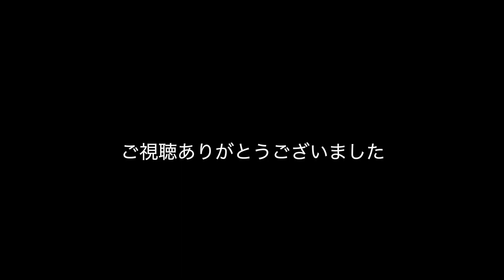Misaki & Masatoのネイティブ・ビジネス英会話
みさき&まさと・人気のコンビ第二弾。

□野田豪と家具と仲間たちchのチュートリアル

■CROWN.inc (株式会社クラウン)
東京青山、大阪、フランス🇫🇷パリに展開するインテリアショップAREA(エリア)とフランスを代表する家具インテリアブランドRoch Bobois(ロッシュボボア)を運営するインテリアブランド。

↓ 事前情報はこちらから
■ 野田豪Facebook

■AREA公式メインチャンネル

□人気の動画

とっても地味なライバル対決「イケメン☆デスク長VSイケメン☆ポッチャry現場長の負けられないぞ三番勝負」

ハセマコと散歩をしながら近所に木を見にいくだけの動画[File1スダジイ(ブナ科シイ属)]

MASATO withみさき君のネイティブ英会話 ① 「外国人接客(英語圏)6つの重要ポイント」

笹ヤンとイトちんの部下の悩みに答えていこう▶︎社内恋愛はアリですか?

愛しのロッシュボボア[出会い編](僕たちはどのようにして高級家具の世界ブランドrocheboboisと出会ったのか)

家具のプロへの質問回「織田信長に椅子を作るならどんなデザイン?」など5質問のほぼ雑談

改めて半年節目の自己紹介。僕が家具で独立した事情[クラウンの人々]

[家具業界分析]2040年家具業界未来予測その①「日々の仕事に忙殺されて大きな方向を見誤るな」

[デザインの時間です]さよならミニマル、一人の家具デザイナーがミニマリズムという手法に絶望した理由

[家具業界分析]主幹産業への道①僕たちは一体何と戦っているのか?その真相を今こそ話そう

[もっと知りたい家具の秘密]なぜ日本人はソファーから落ちて床に座ってしまうのか ?

[インテリア vlog] 野田は今日も考える 家具業会の現在地2 「既存の家具屋はなぜ衰退しているのか?」

[もっと知りたい家具の秘密]トーネットの正体 (椅子の5大潮流・其の1)

★このチャンネルの主な登場人物

■野田豪
東京青山、大阪、フランス🇫🇷パリに展開するインテリアショップAREA(エリア)とフランスを代表する家具インテリアブランドRoch Bobois(ロッシュボボア)を運営する株式会社CROWNの代表取締役。(CEO)。経営コンサルタント、インテリアデザイナー。勇者。

■所奈津子
同社副社長(COO)
時に優しく時に厳しいムードメーカー。営業のスペシャリスト。騎士。

■佐々木志緒
同社専務(CFO)
NODA EUROPE sf.代表
常に緻密でクレバーな経理の専門家。僧侶。

■生田敦久
同社常務。
冷静沈着の正論ニスト(いい意味)。広告&ネット、グラフィックデザインをこなす。魔法使い。

■松江祐二郎
同社常務。
BtoC営業のトップ。モノの素材、作りにこだわるが、その他にはあまりこだわりがない。戦士。